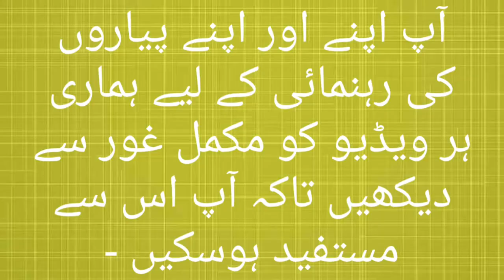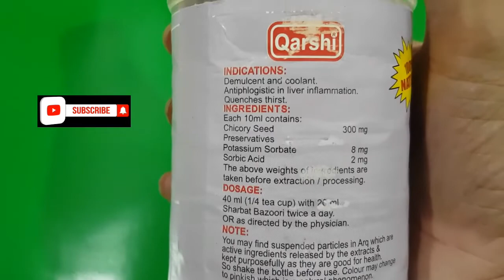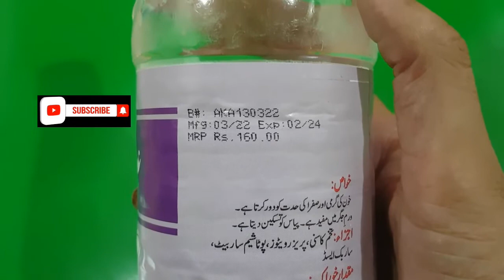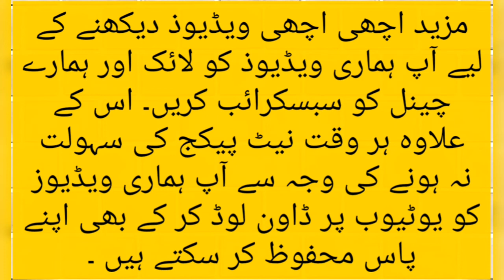Arq Kasni Ky faidy in Urdu/hindi